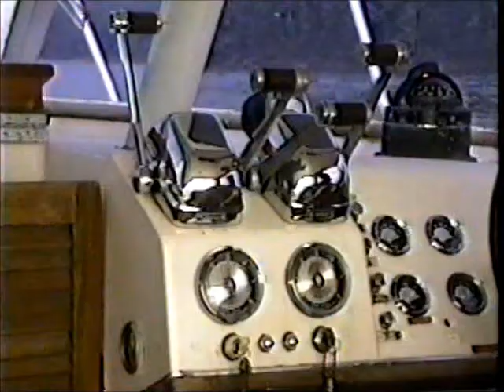Lawnmower Stuck In Lake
Justin was using his grandad's new riding mower to launch a small sailboat and got stuck in the lake instead.       June 1993